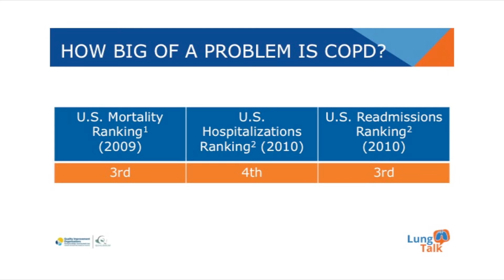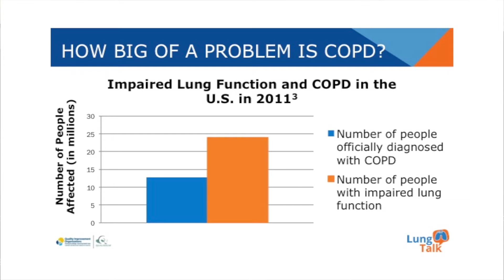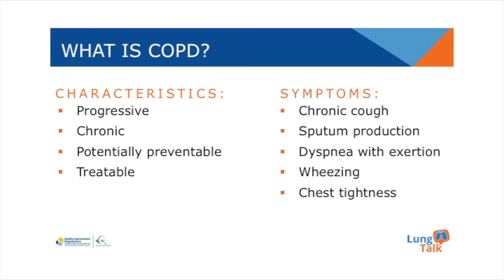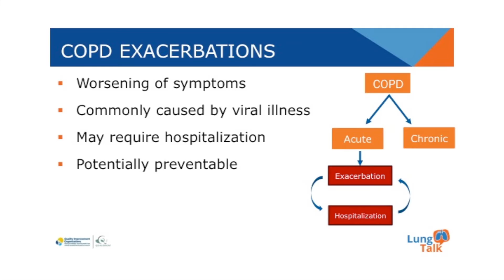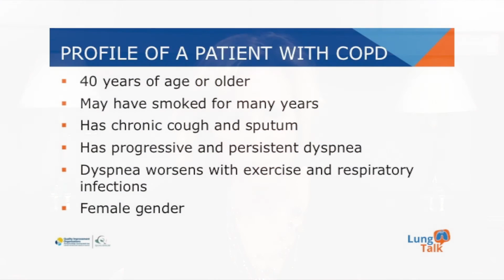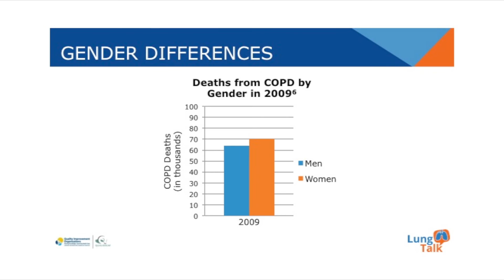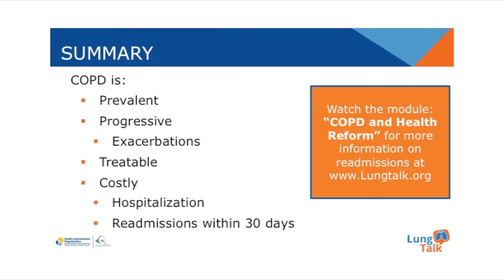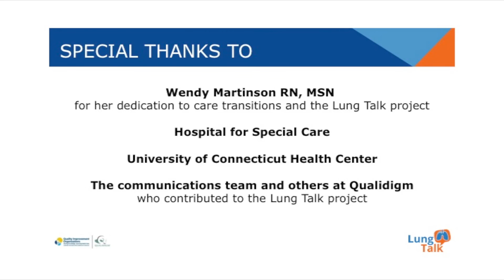Understanding COPD: Lung Talk for Licensed Healthcare Professionals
Lung Talk: Teaching your patients to live with COPD is an educational video series designed for staff to review the science of COPD, provide six key recommendations, learn to educate and motivate patients, and discuss palliative and end of life care. for more information and resources.